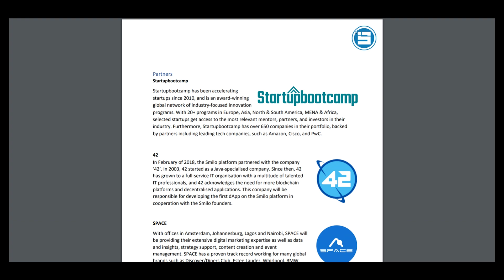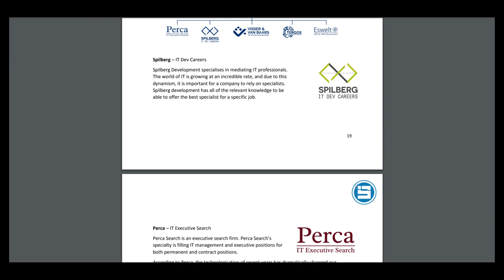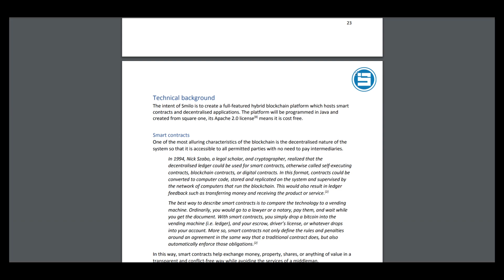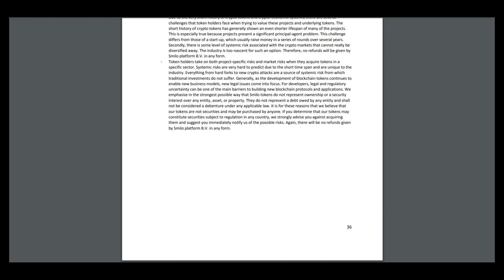Part 3 SMILO - HYBRID BLOCKCHAIN PLATFORM with a conscience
Our mission is to create an environment in which the consumer's need for privacy and security will be aligned with the processes of governments, NGOs, financial institutions and corporations. This will be accomplished by warranting full accountability and transparency from corporations, whilst safeguarding the consumer’s needs.

MEW - 0x50F3AaB91F8260Dd8c7d8d698b3a3c17A63D9646